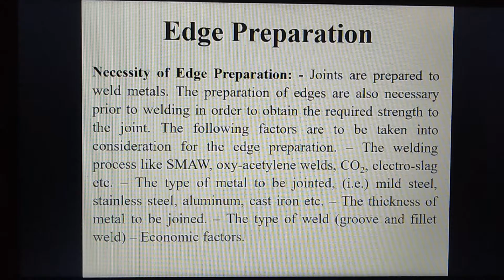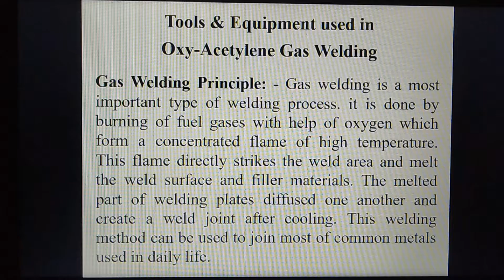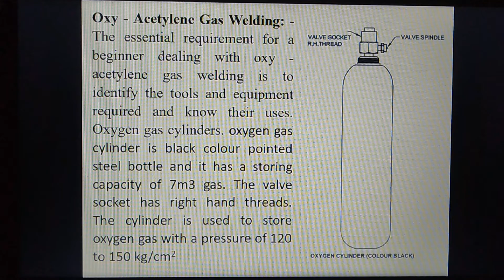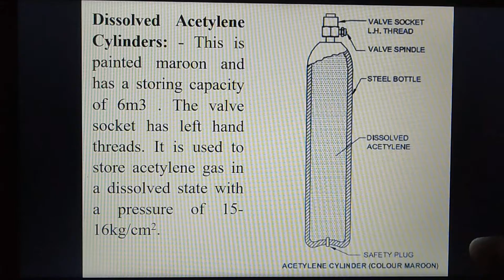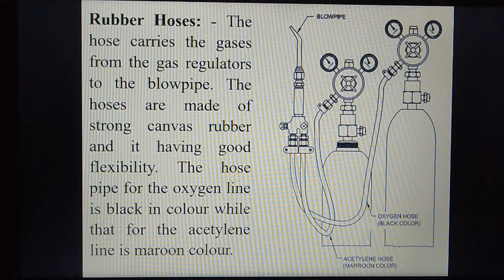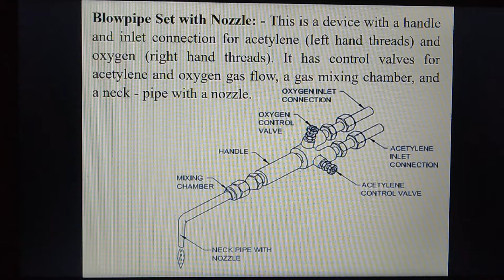3 WELDING TOOLS & EDGE PREPARATION